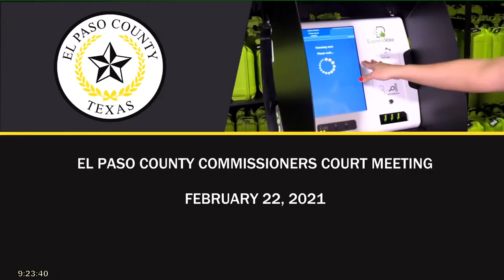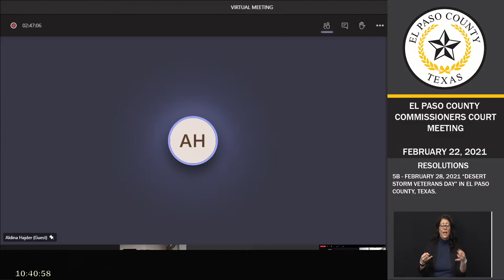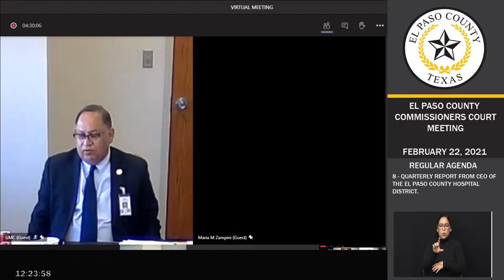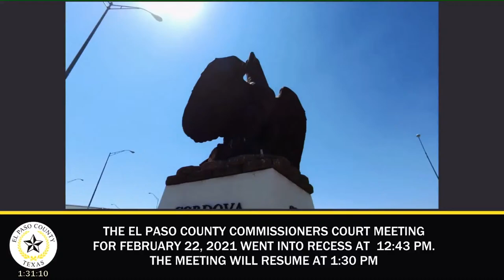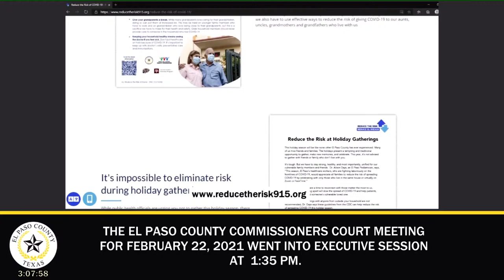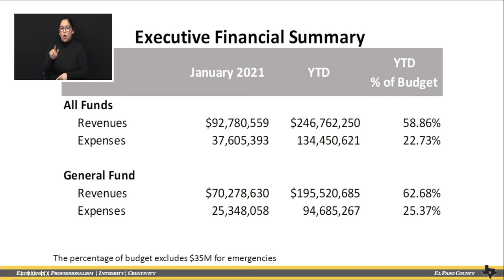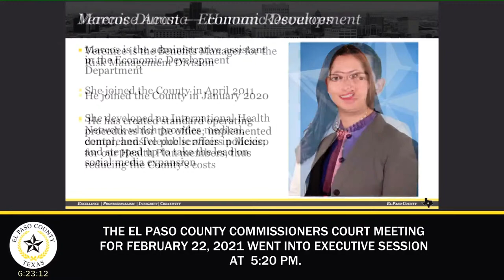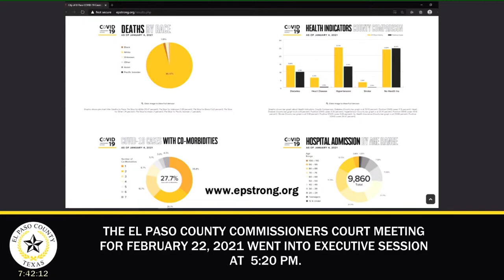February 22, 2021 El Paso County Commissioners Court Meeting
*Full video of meetings can take up to 24 hours to post to Youtube after the conclusion of live broadcasts.*

In accordance with section 418.016 of the Texas Government Code, Governor Abbott has suspended various provisions that require government officials and members of the public to be physically present at a specified meeting location. As a result, all or some government officials may participate via telephone or videoconference. Additionally, members of the public are encouraged to watch the meetings online, at the links provided below. Members of the public are also encouraged to participate in public comment by calling the telephone number below. This temporary suspension will leave important open-meeting protections in place:
El Paso County Commissioners Court Meeting
February 22, 2021 - 9:30 AM
El Paso County Courthouse  Room 303
500 E. San Antonio